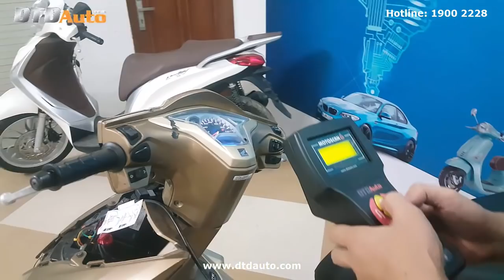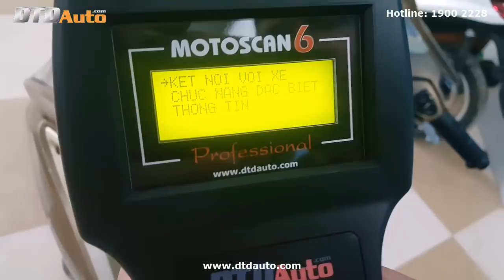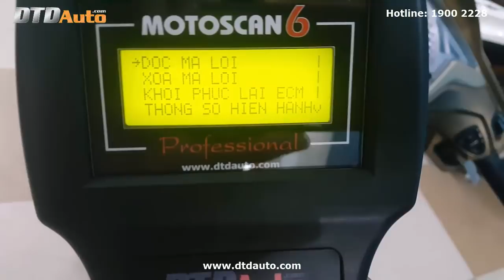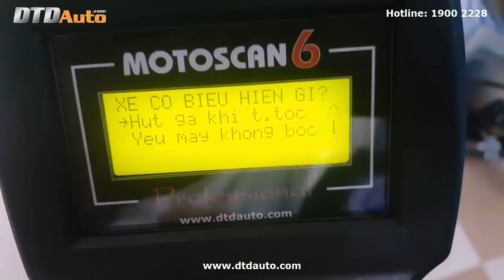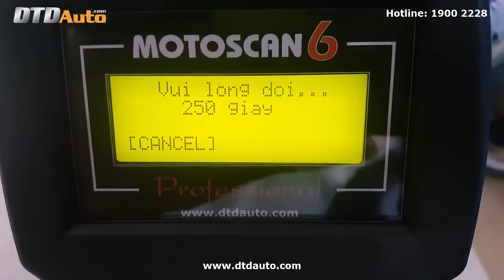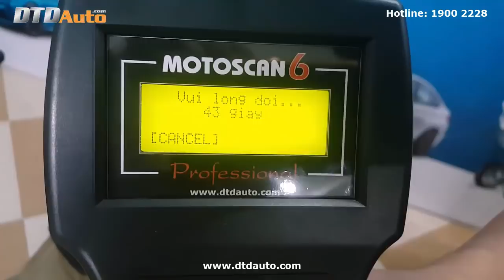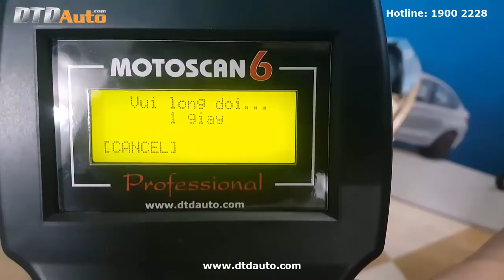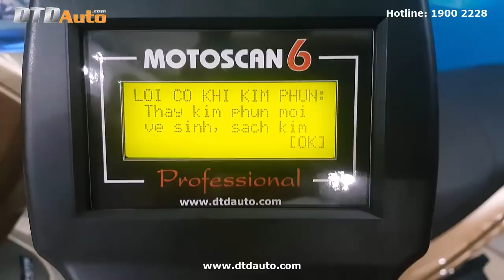MOTOSCAN 6 CHẨN ĐOÁN HỤT GA KHI TĂNG TỐC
MOTOSCAN 6 sử dụng chức năng cao cấp để xác định các lỗi phức tạp cho xe máy phun xăng điện tử thế hệ mới. các lỗi này sẽ không báo mã lỗi, không hiển thị đèn MIL và không thể tự động xác định bằng các máy thông thường.